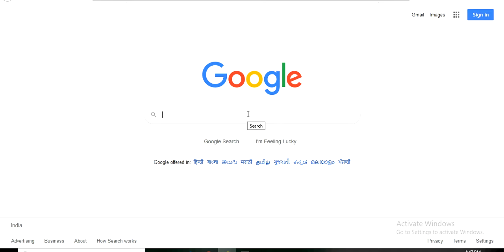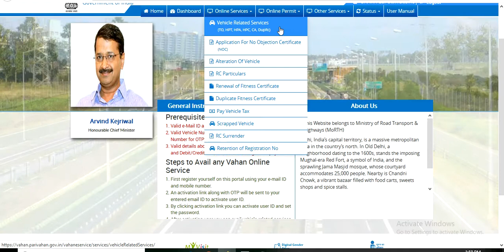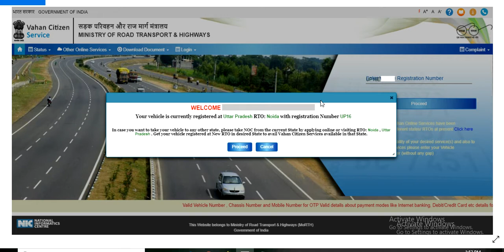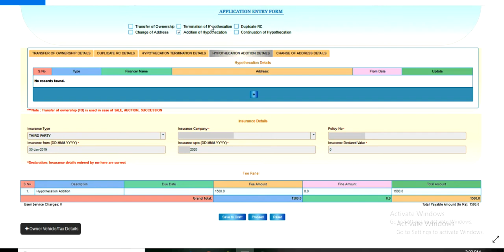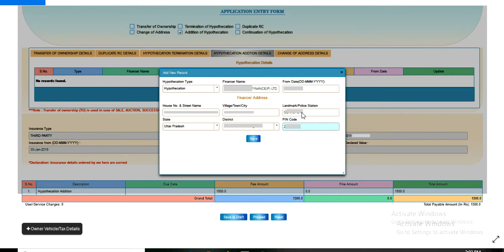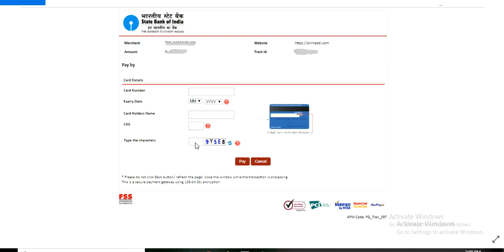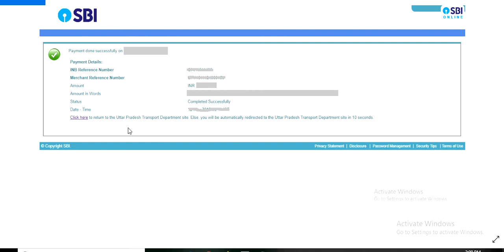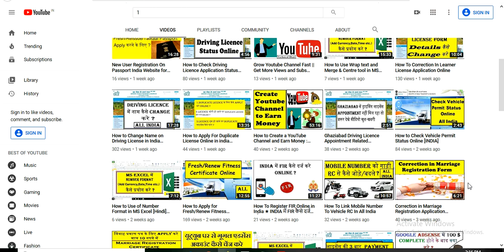How to Add Vehicle hypothecation Online : hp addition on vehicle : vehicle loan add process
hypothecation addition on vehicle : how to add hp on vehicle

गाड़ी पर से hypothecation(HP) या लोन कैसे Add करे  ?,
• गाड़ी पर से लोन (HP ) कैसे Add करे ?
• गाड़ी RC में  बैंक नाम Add कैसे करे ?

1.how to add hypothecation on rc
2.hypothecation kaise Add kare
3.hypothecation addition from rc
4.hypothecation  Add kaise karey Vehicle par
5.How to Addition  hypothecation on vehicle
6. Check hypothecation  online
7.How to add finance on Vehicle
8.How to Add Finance name to Rc
9.How to add bank to vehicle
10.How to add bank name to rc